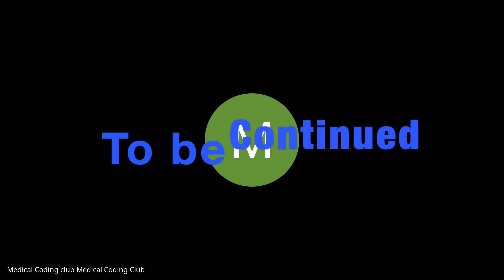Is Artificial Intelligence Replace Medical Coders ? AI . Medical coding insights for beginners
In this video, Mr. Goli Sai Phani and I are sharing our insights on the impact of AI in medical coding. We discuss how AI is transforming the field, the challenges it presents, and its potential to enhance coding accuracy and efficiency.

Additionally, we cover a few more key questions related to the future of medical coding in the context of emerging technologies.

This book is designed to inspire and guide both freshers and experienced coders, with real-world insights and strategies for excelling in the medical coding field. Don’t miss this opportunity to add it to your collection! 📖